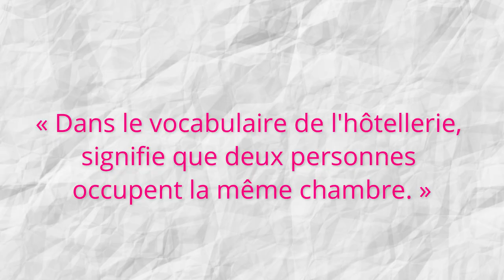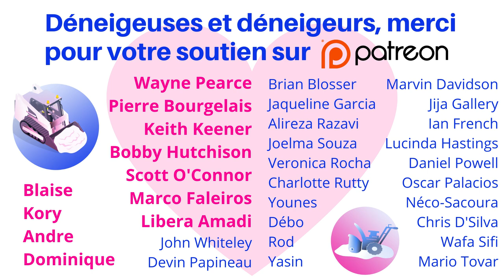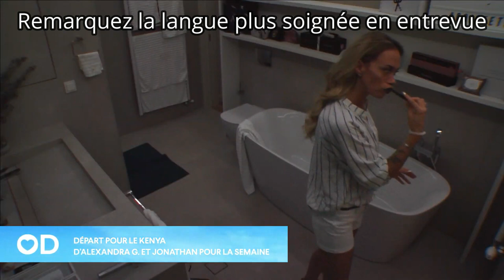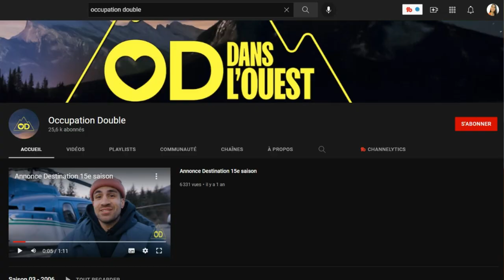Occupation double : téléréalité en français québécois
Vous voulez apprendre le français québécois? Écouter des téléréalités peut être une bonne façon de vous exposer à la langue parlée au quotidien. Aujourd'hui, maprofdefrançais vous présente Occupation double, OD pour les intimes, un concept de téléréalité visant à former un couple.
On analyse quelques phrases des participants d'Occupation double et je vous donne mon avis sur cette émission de télévision québécoise.
La formation Comprendre les Québécois vous amène à faire des liens entre le français standard que vous avez appris et le français informel parlé au Québec : maprofdefrancais.ca/formations1

EXERCICES ET ZOOM POUR APPRENDRE LE FRANÇAIS QUÉBÉCOIS